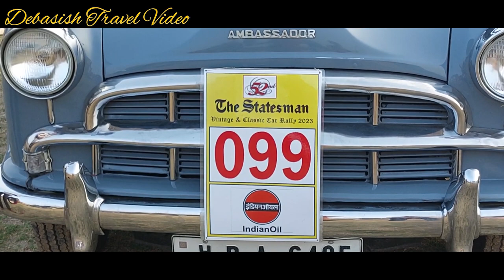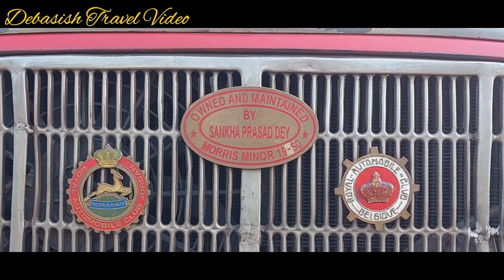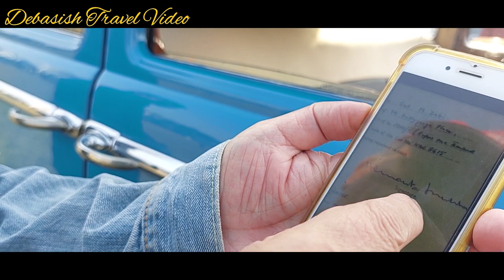Vintage Car Rally 2023 | 52nd Vintage Car Rally in Fort William | Kolkata Eastern Command Stadium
52nd The Statesman vintage & classic car rally was held in Eastern Command Stadium, Fort William, Kolkata. Experience the blast from the past with the collection of vintage cars.

Courtesy : Mr. Souptik Bose & Mr. Arun Dutta

Saraswati Idol Making in Kumartuli Kolkata
Small Kali idol making in Kolkata Kumartuli
Kolkata East West Metro Rail Opening (Phase-1)

Annapurna Idol Making in Kolkata Kumartuli 2020
Amphan Cyclone attack on Kolkata
Durga Idol Making in Kolkata Kumartuli 2020
Mahalaya Tarpan at Ganga ghat in Kolkata 2020
Camera : Samsung Galaxy A52 & Canon 5D